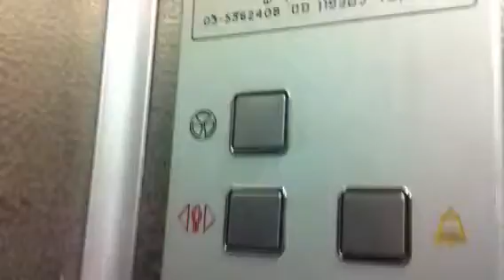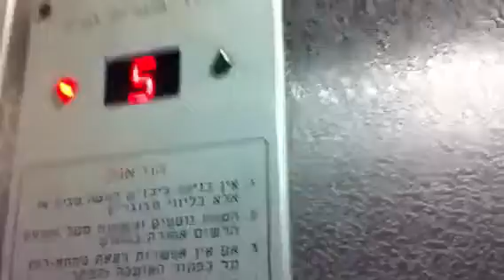Magen (Modernized By Omer) traction elevator in HaRav Maimon Street In Bat Yam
Nice Elevator
Brand : Magen
Modernizer : Omer
Type : Traction
Capacity : 6 Pass|450 Kg
Floor Served : 9 (0,1,2,3,4,5,6,7,8)